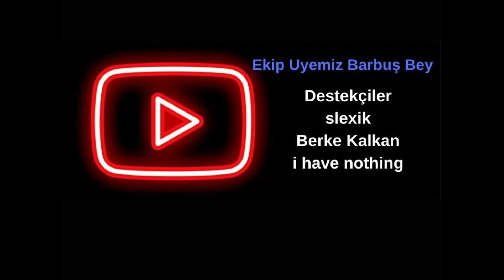World of Warships - Tier 8 Dövüş Modunun En Güçlü Gemisi Yine Prinz Eugen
Dövüş modunda Prinz Eugen ile savaş gemileri bile rakibiniz değil.Bu modda ihtiyaç olan herşeyi Yüksek ap hasarı,tamir kabiliyeti ve zırhıyla bu gemi dövüş modunda  sağlıyor. Bu videomuzda ise gemiyi tam potansiyelinde paylaşıyoruz.